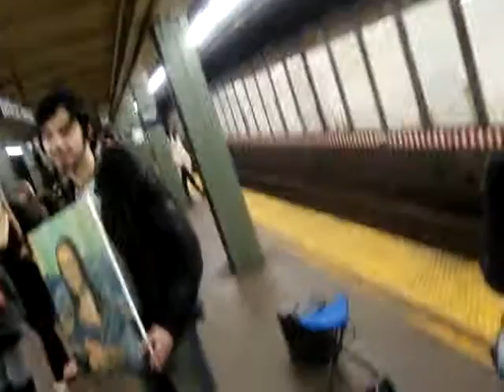Mona Lisa In New York City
here is the Mona Lisa I Painted Just showing it off here in New York for everyone to see